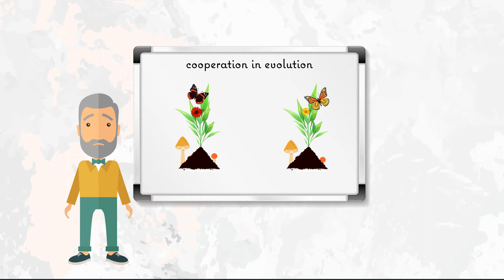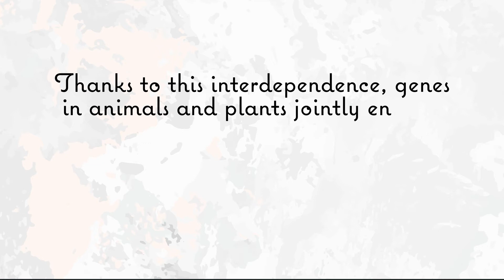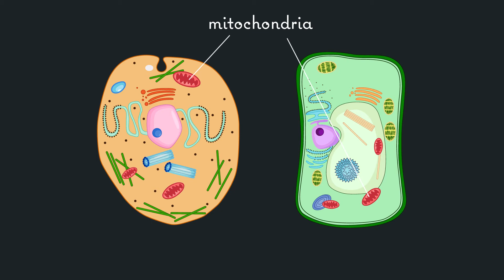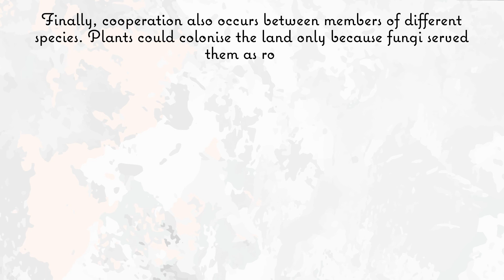Exploring the Interplay of Competition and Cooperation in Evolution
Throughout the history of life on Earth, individuals that could most successfully survive and reproduce were more likely to pass on their genes than their less successful peers. This led to new generations of individuals that were increasingly successful at surviving and reproducing within their environment. The imperative to survive and reproduce may at first seem focused on self-interest. If this is the case, however, then how did cooperation evolve, both amongst individuals of the same species and between different species?

Scientist Dr Egbert Leigh has spent decades reflecting on the role of cooperation in evolution. His research shows that working together has been key to the success of multicellular life on Earth, leading to the diverse ecosystems we see today.